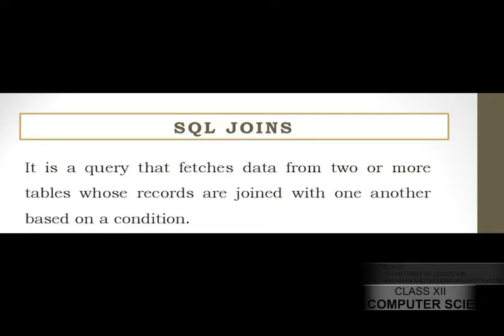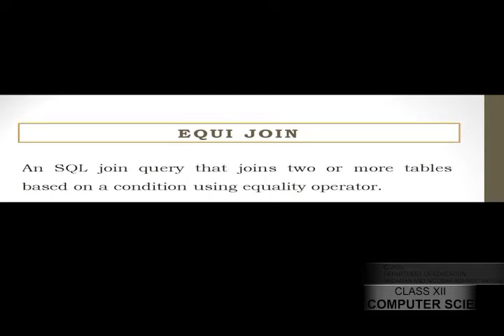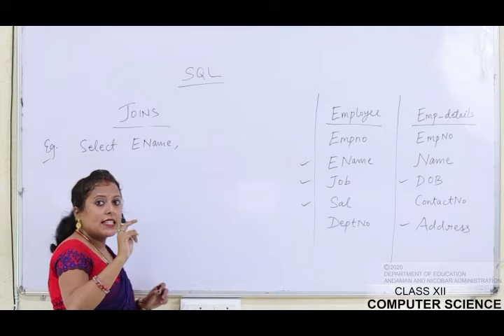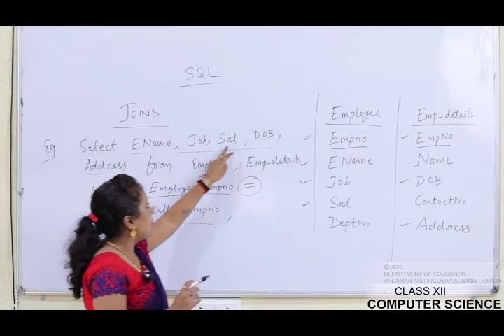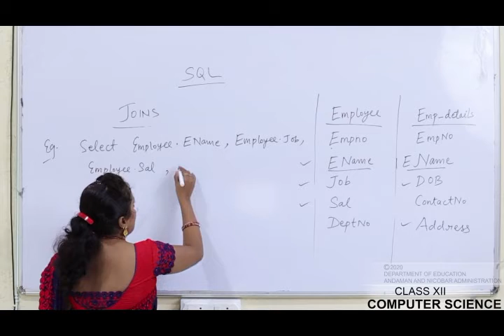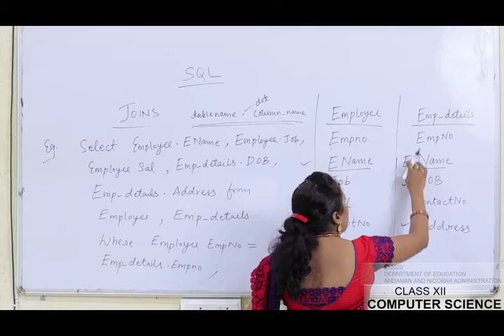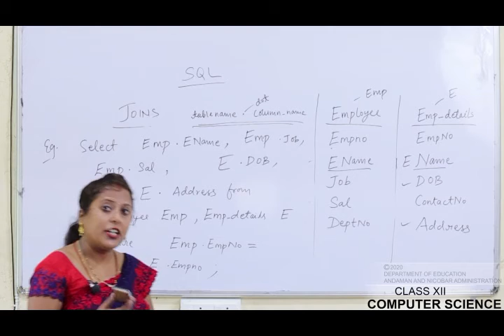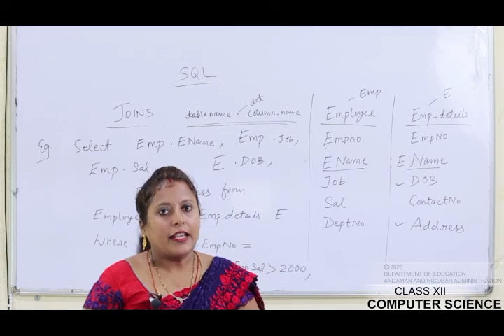Class 12 Computer Science MySQL Revision 8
By Smti. Amrita Singh